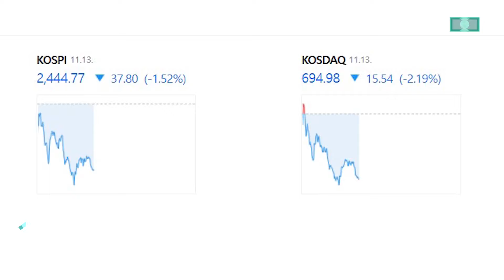[12뉴스] 오늘의 주요뉴스 / SBS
1. 민주당이 명태균 씨가 창원 산업단지 기관장 임명에 영향을 줬다고 과시하는 내용의 추가 파일을 공개했습니다. 또, 명 씨가 지인에게 대통령 일정과 관련해 주식 투자를 조언하는 정황이 담긴 녹취록도 내놓았습니다.

2. 금융시장 불안이 이어지면서 코스피 2,450선이 무너졌고, 코스닥은 2개월 만에 700선을 내줬습니다. 환율은 외환시장 개장 직후 1,410원을 돌파하기도 했습니다.

3. 여성 군무원을 살해한 뒤 시신을 훼손하고 유기한 현역 군 장교 38세 양광준의 신상정보가 공개됐습니다. 신상 공개 도입 이후 군인 신분의 피의자가 공개된 건 처음입니다.

4. 트럼프 대통령 당선인이 일론 머스크 테슬라 CEO를 차기 행정부 '정부효율부' 수장에 발탁했습니다. 국방 안보라인에는 피트 헤그세스 폭스뉴스 진행자를 국방장관에 인선하는 등 강경 보수파를 줄줄이 지명했습니다.